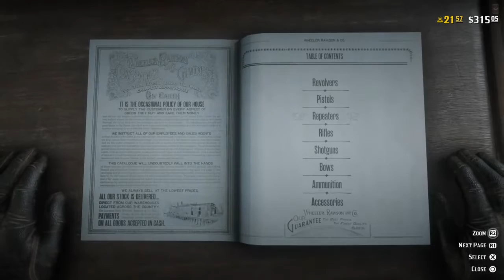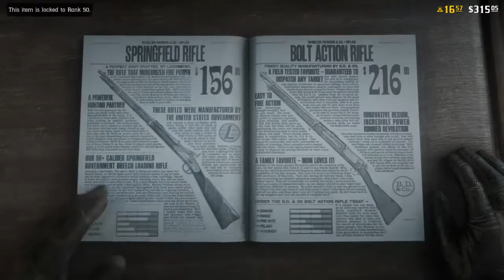We back on this Red Dead online (pt.5)